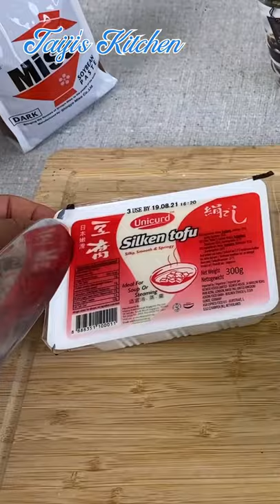Making Mapo Tofu 〜麻婆豆腐〜 easy Japanese home cooking recipe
For more detailed version, please check out the main video on Mapo Tofu:

In my Channel, I show authentic but alternative Japanese home cooking, which can be make with the ingredients available outside of Japan.